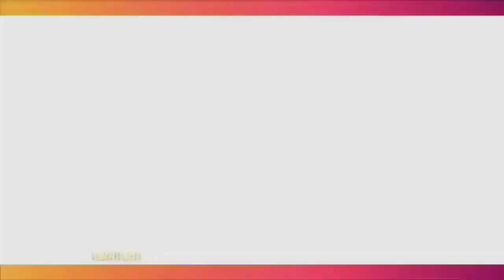KHALISA JADI IDOLA BARU KARENA VIDEONYA VIRAL, HABIB USMAN: CELETUKANNYA LUCU-LUCU